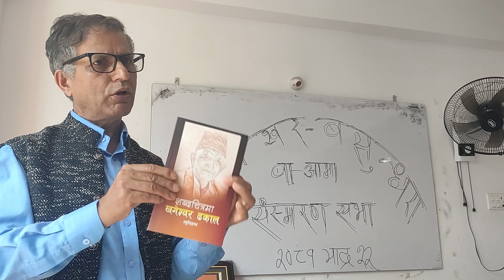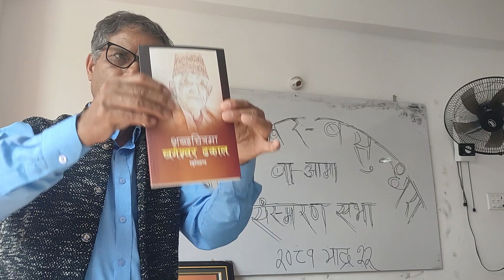किर्तिशेष बा–आमालाई कसरी सम्झने ?